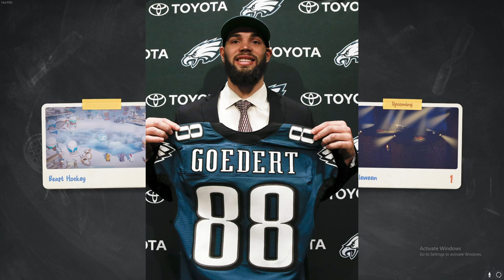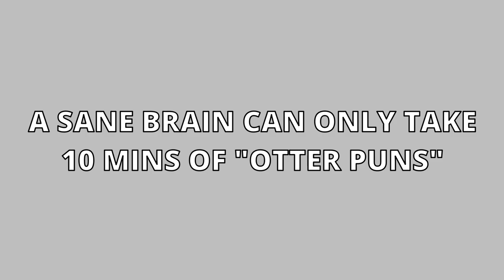OTTER BOYS LOVE LIFE IN PARTY ANIMALS!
BAS AND I PLAY SOME PARTY ANIMALS TOGETHER!